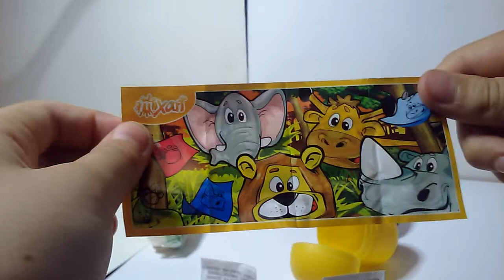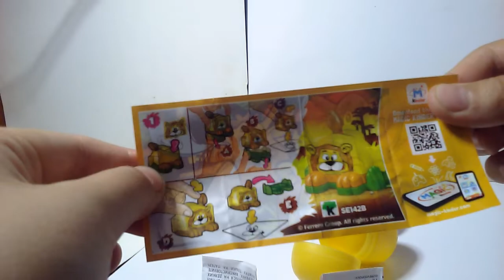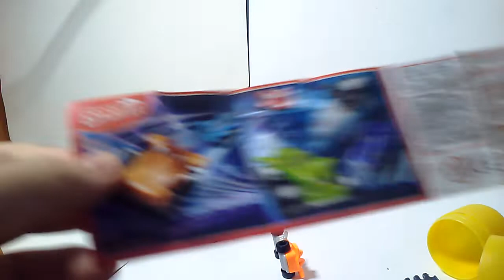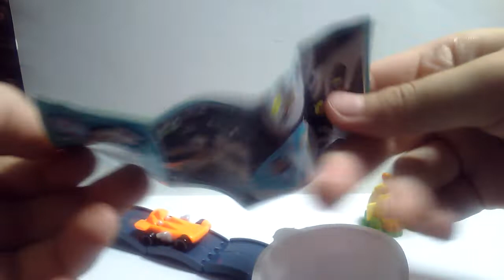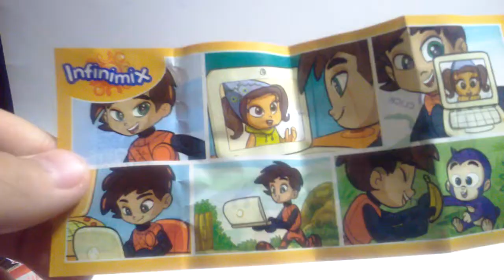Киндер Сюрприз маша и медведь и другие